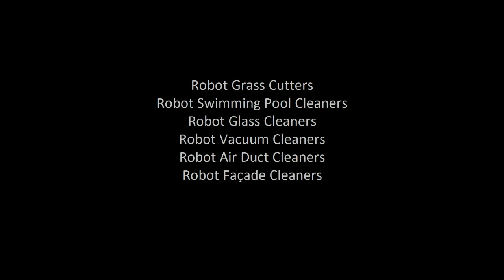Pal N Paul Incorporation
Promo video of Robot Series under Artificial Intelligence domain. We are the 1st Proud enterprise in India to start commercializing AI in practical applications. We have been awarded by The Computer Society Of India as "Technology Lead Business Transformation Leader" for 2018. We welcome all queries related to buying or selling.